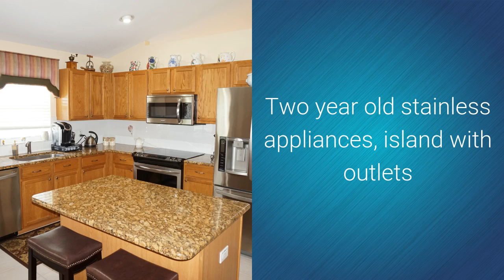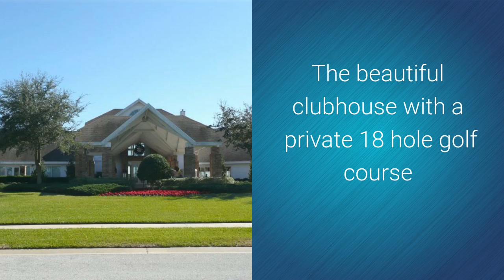SOLD 11917 Sprindrift Loop Heritage Pines - Lipply Real Estate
SOLD! - This very popular Aberdeen model has room galore! From the entry foyer you get the feel for the spacious room sizes and special features. Most appreciated is the Master Suite with sitting room/den, room sized walk-in closet, garden tub and separate glass enclosed shower.